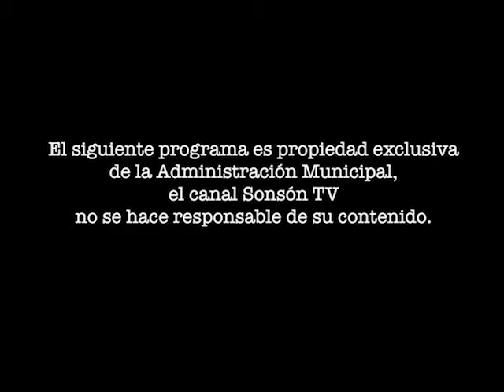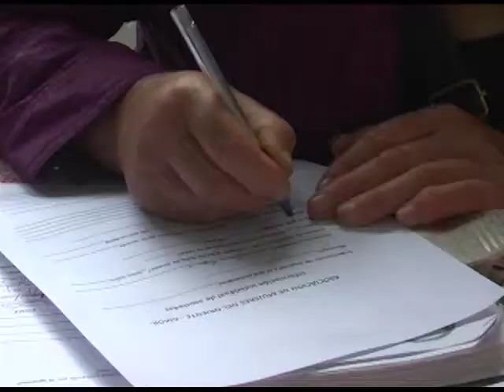La Alcaldía cerca de usted 8 de marzo 2015